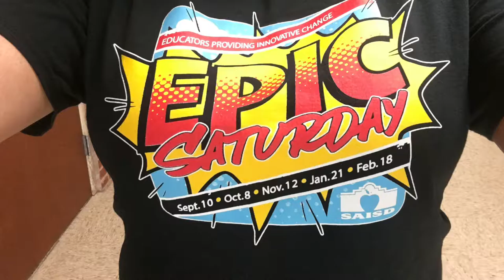SAISD Epic Saturday 6